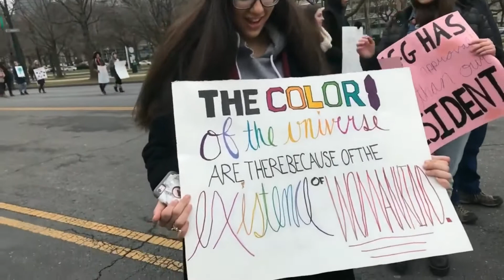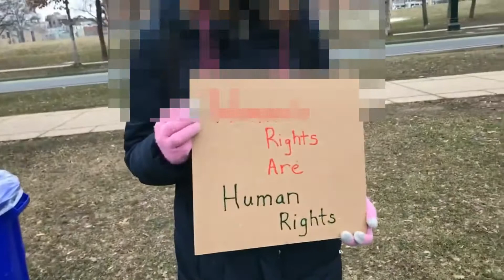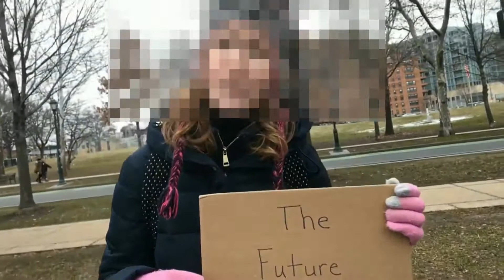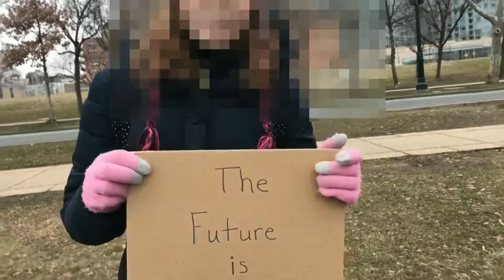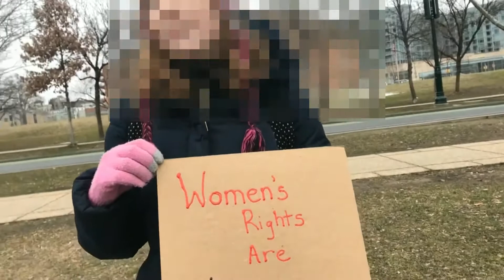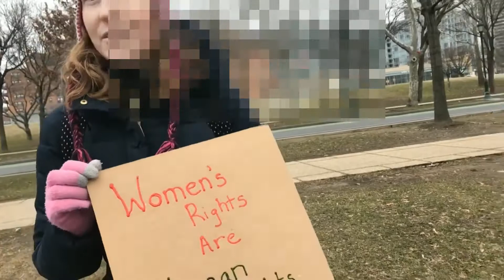Women’s March running away from interview.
Interviewed a few people from the woman's March in Philadelphia